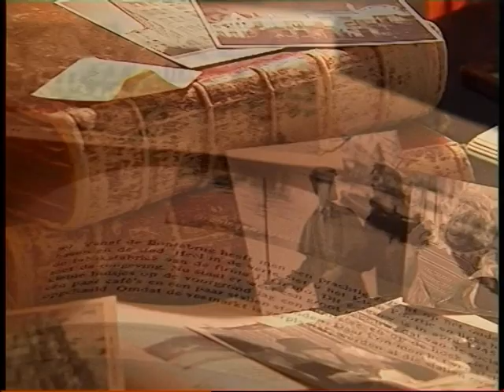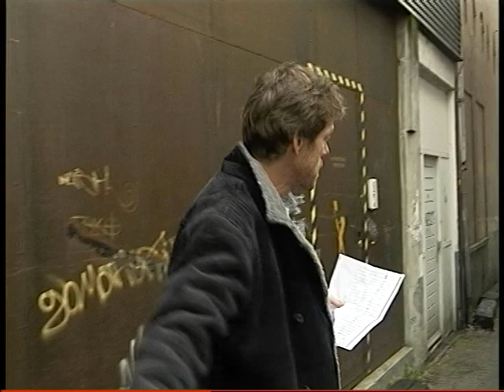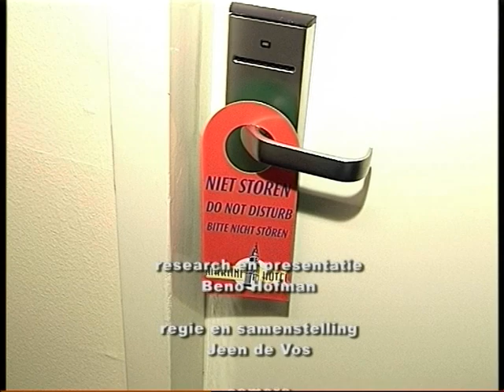Groninger Hotels - Beno’s Stad 199 (23-12-2004)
Een reclamecampagne voor overwinteren in Groningen bracht Beno Hofman op het idee een Beno’s Stad te wijden aan de oude hotels van de stad. Hij besteedt daarbij vooral aandacht aan het uit 1798 daterende Hotel De Doelen op de Grote Markt, met afstand het oudste van de binnenstad. Verder bezoekt de stadshistoricus de WEEVA aan het Zuiderdiep.